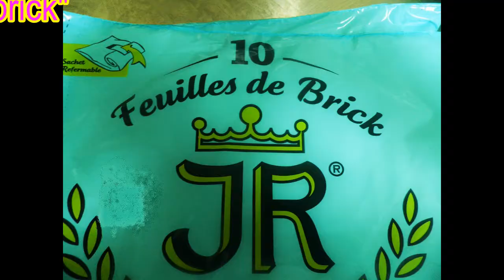Bricks de carne al curry.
Un plato de origen tunecino, en el que hay multiples formas de prepararlo.
Buen provecho!